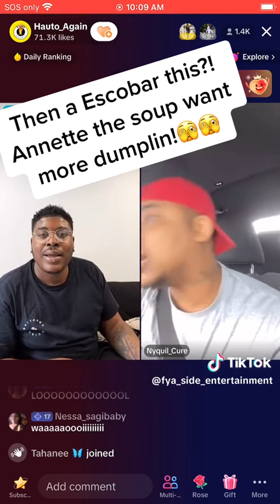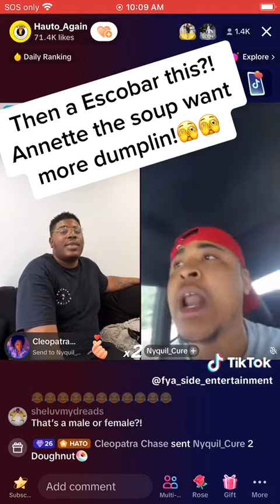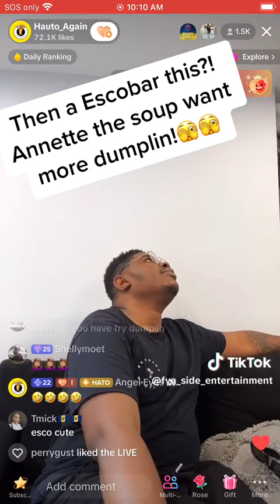Annette bring the soap come